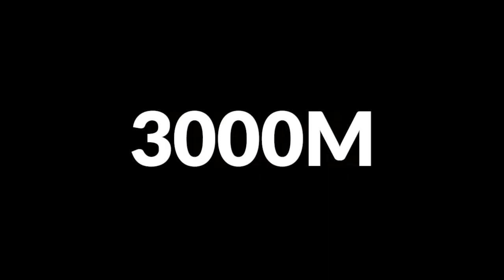THIS WAS INSANE!! || 3000M FINAL world indoor championships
Salemon Barega claimed the 2022 world championships title over 3000m. What will ingebrigtsen do this evening??